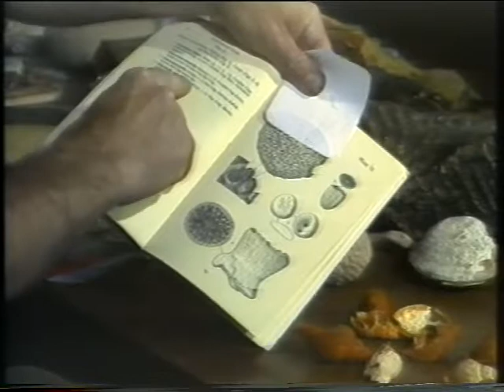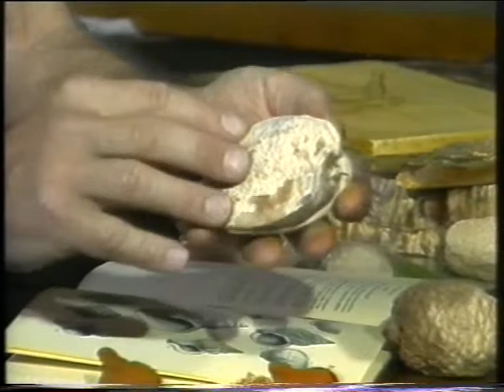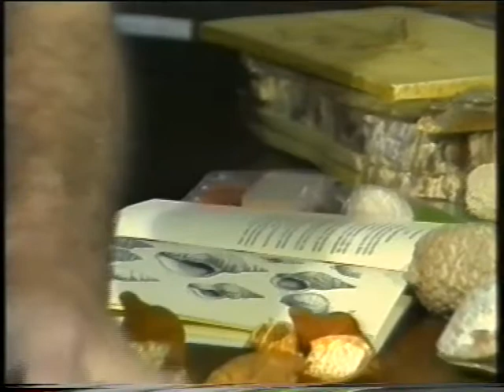Introducing Fossils (VA 3/8/1/1)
An Essex Educational Video Unit production presented by Stuart Baldwin, produced in 1982. The programme describes a range of different types of fossil and how they are created. It also explores how to find and identify them, as well as what they can tell us. The video was filmed partly on the beach and cliffs at Walton-on-the-Naze and partly at Fossil Hall in Silver End.